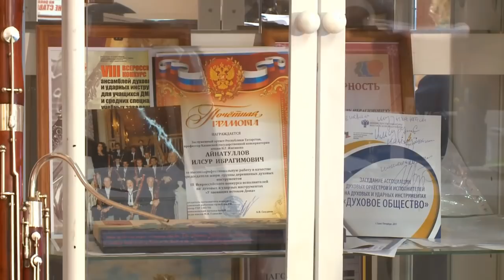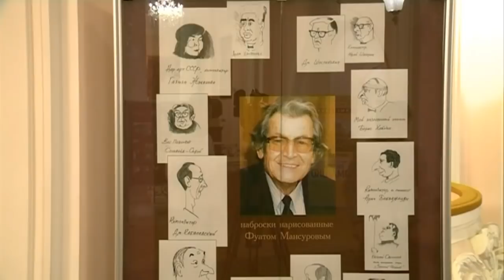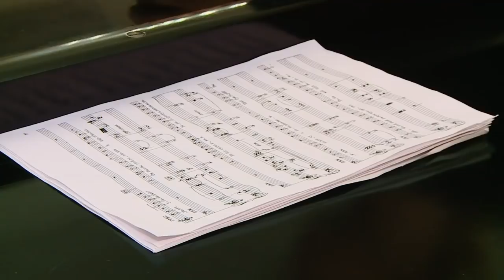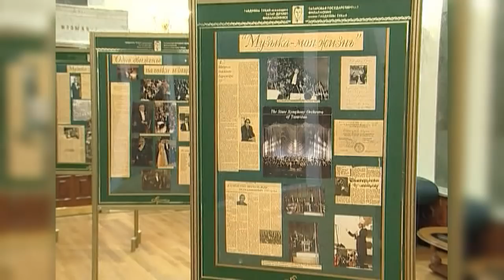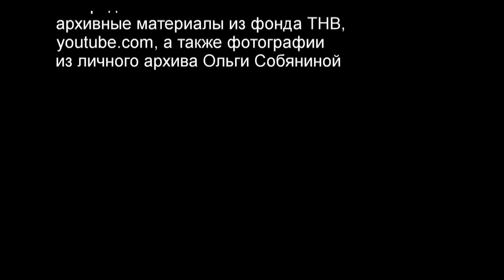Памяти маэстро. Фуат Мансуров. ТНВ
Координаты:
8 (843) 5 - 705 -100

Таяну ноктасы. В эфире: пн, вт, ср, чт - 19:00

7 дней. В эфире: вс - 19:30, 21:30